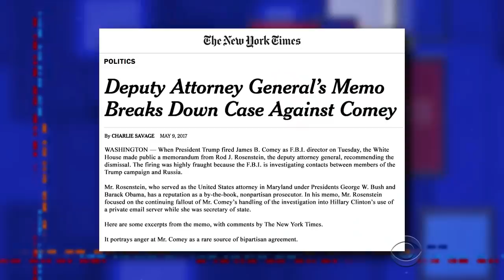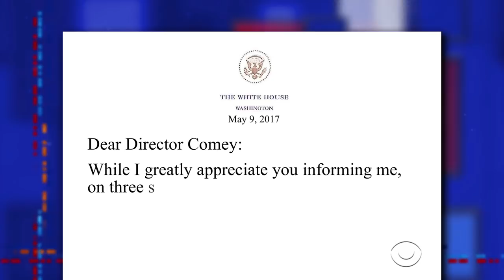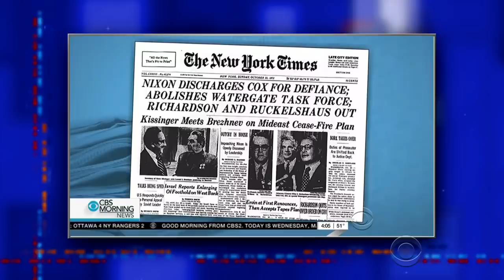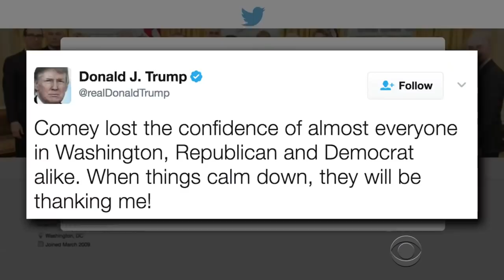James Comey, You Just Got Trump'd!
James Comey thought the breaking news story about his firing was a prank. Made ya look (for a new job)!